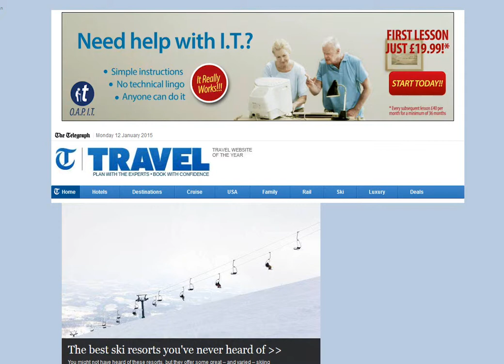Virgin Holidays online ad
Virgin Holidays online newspaper ad